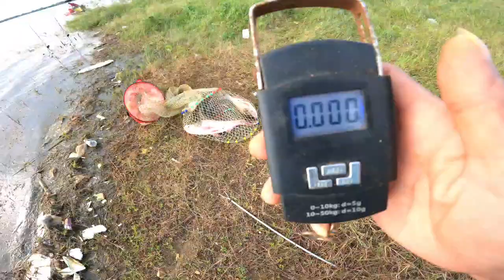🎣Fishing | Câu Lăng Xê | Câu Lăng Xê Ở Hồ Gia Ui | Mồi Câu Ngũ Cốc | Đam Mê Câu Cá